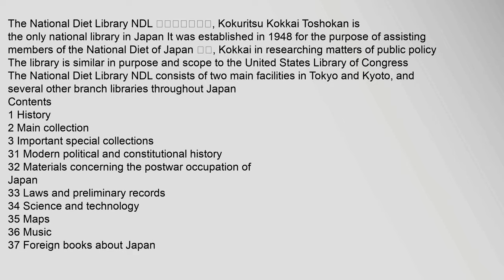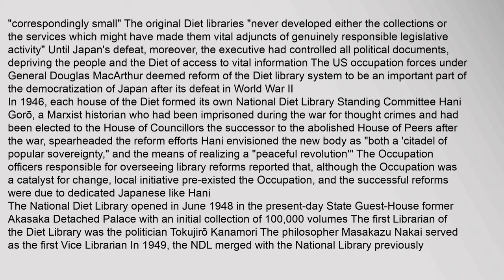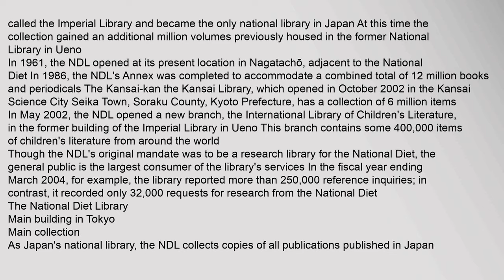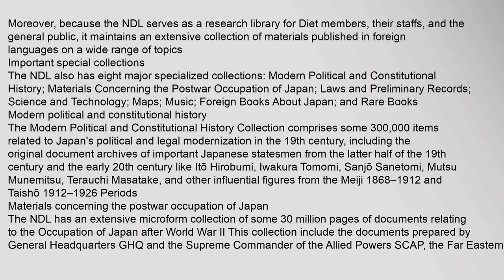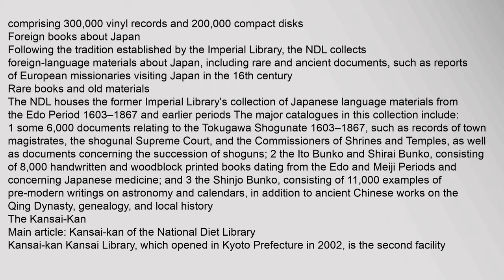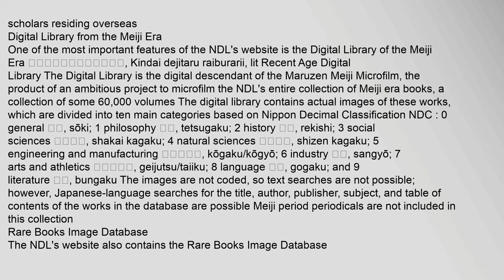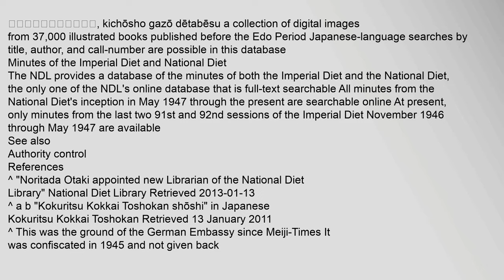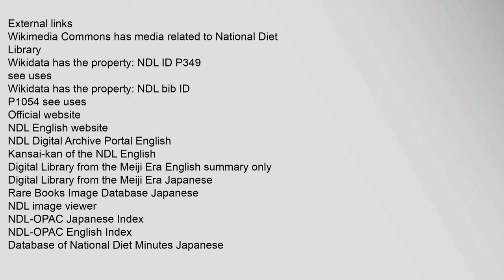National Diet Library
The National Diet Library NDL 国立国会図書館, Kokuritsu Kokkai Toshokan is the only national library in Japan It was established in 1948 for the purpose of assisting members of the National Diet of Japan 国会, Kokkai in researching matters of public policy The library is similar in purpose and scope to the United States Library of Congress
The National Diet Library NDL consists of two main facilities in Tokyo and Kyoto, and several other branch libraries throughout Japan
Contents
1 History
2 Main collection
3 Important special collections
31 Modern political and constitutional history
32 Materials concerning the postwar occupation of Japan
33 Laws and preliminary records
34 Science and technology
35 Maps
36 Music
37 Foreign books about Japan
38 Rare books and old materials
4 The Kansai-Kan
5 National Diet Library online resources
51 National Diet Library Online Public Access Catalog NDL-OPAC
52 Digital Library from the Meiji Era
53 Rare Books Image Database
54 Minutes of the Imperial Diet and National Diet
6 See also
7 References
8 Sources
9 External links
History